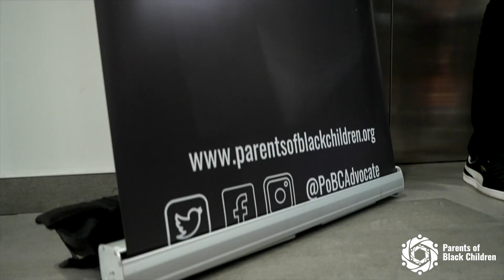Parents of Black Children Annual General Meeting 2022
The very first Parents of Black Children Annual General Meeting 2022 was a complete honour to share with our community. Everything that PoBC embodies lives through the support of Black parents, community members and advocates. We are grateful for all that we have been able to accomplish and look forward to everything we set to achieve this new year!